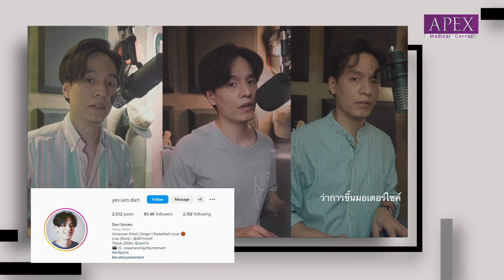Ultherapy for Men ขั้นกว่าของการยกกระชับแบบผู้ชาย กับคุณดาร์ท-ธนทร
ยิ่งยิง ยิ่งยก ‼️ Ultherapy For Men ขั้นกว่าของการยกกระชับ สไตล์หนุ่มนักพากย์โฆษณาเสียงนุ่ม กับคุณดาร์ท-ธนทร ศิริรักษ์

ด้วยเทคโนโลยี เลเซอร์ชั้นสูง Ultherapy ยกกระชับผิวตรงจุด ปลอดภัยได้มาตรฐาน US FDA ทำครั้งเดียวอยู่ได้นาน 1 ปี ไม่ต้องผ่าตัด ยืนยันแล้วจากผู้รับริการจริง

✅ ยิงยก ลงลึกถึงชั้นกล้ามเนื้อ SMAS
✅ ผลลัพธ์เทียบเท่าการดึงหน้า
✅ ผิวเรียบตึง ไร้ริ้วรอย ไม่ต้องพักฟื้น
✅ มั่นใจดูแลโดยแพทย์มากประสบการณ์
✅ หมดปัญหาเครื่องปลอม มั่นใจ

📍 ปรึกษาคุณหมอฟรี ได้ที่ Apex Medical Center ทุกสาขา ทั้งในกรุงเทพ อยุธยา พัทยา ชลบุรี หัวหิน โคราช เชียงใหม่และภูเก็ต

*ผลลัพธ์ขึ้นอยู่กับสภาพผิวของแต่ละบุคคล